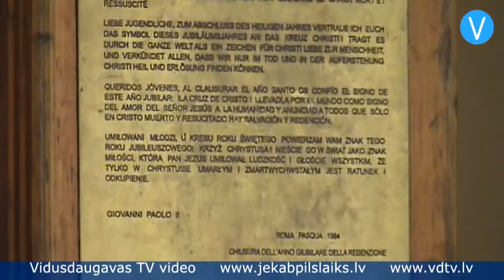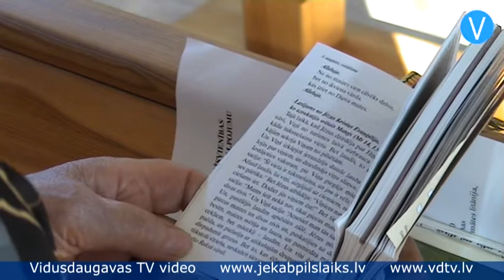Svētceļojumā caur Jēkabpili iet Pasaules jauniešu dienu krusts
Krustpils Vissvētās Trīsvienības Romas katoļu draudze augustā svin savu desmitgadi. Svinības sakritušas ar Pasaules jauniešu dienu krusta svētceļojumu Latvijā. Simbola pakājē lūgušies miljoniem cilvēku visos pasaules kontinentos, tostarp Jānis Pāvils II, Benedikts XVI un pāvests Fancisks.

    “Manuprāt, ka šis krusts, ko Jānis Pāvils II dāvināja jauniešiem, sakot: “Lūk, glābšanas un pestīšanas zīme, piedošanas zīme. Nesiet to pa visu pasauli!” ir kā vienotības krusts, kurš vieno visus, kas šo krustu uzlūko, kas šīm krustam pieskaras, un tādējādi, es ticu, saņem dziedināšanu, piedošanu un jaunu dzīvību,” teic Vidzemes Katoļu jauniešu centra vadītāja, šī krusta misijas koordinatore Gunta Ziemele.

    Latvijā šis krusts ir pirmo reizi. To latviešu jaunieši no lietuviešiem saņēma 27.jūlijā Krusta kalnā, Lietuvā. Pa Latviju krustu pavada četri latvieši.

    Velta Skolmeistere no Rīgas Svētā Alberta draudzes pirmo reizi Pasaules jauniešu dienu krustu ieraudzīja 2011.gadā, kad bija Spānijā, Madridē. Otrreiz ar simbolu sastapās pērn Brazīlijā, Riodežaneiro.

    “Pēdējā vakarā, tas notika pludmale, mēs visi trīs miljoni jauniešu lūdzāmies šī krusta priekšā. Mani ļoti aizkustināja brīdis, kad pāvests pēc savas uzrunas aicināja mūs visus nomesties ceļos. Tad visi šie trīs miljoni mēs bijām klusumā, mēs bijām uz ceļiem, turējām rokās krustiņus, kas mums katram bija iedoti. Tas brīdis ļāva man saprast, ka mēs visi esam viena ģimene, un katrs cilvēks ir mans brālis, mana māsa, mūs visus vieno tieši šis krusts,” izdzīvotajās emocijās dalās V.Skolmeistere.

    Speciāli misijai Latvijā piemiņai izveidoti koka krustiņi, lai katrs, kurš ir piegājis pie Pasaules jauniešu dienu krusta, mazo darinājumu varētu paņemt, ka simbolu tam, ka ir pieskāries šīm lielajam krustam.

    Krustpils katoļu draudzei lielā krusta uzņemšana ir kā dāvana 10.dzimšanas dienā.

    “Kad saņēmu to ziņu, likās dīvāni – Krustpils, jauniešu dienu ceļojošais krusts, ko jauniešiem dāvāja svētais Jānis Pāvils II. Es mēģinu tā saskatīt caur to visu tādas ļoti labas zīmes, ko Dievs sūta mums – jēkabpiliešiem, krustpiliešiem,” domā Krustpils katoļu draudzes priesteris Viktors Naglis.

    Zīmīgi, ka Krustpils dievnams iesvētīts Jāņa Pāvila II pontifikāta pēdējos gados, un draudzes gans Viktors Naglis savu priesterību iesāka 1993.gadā – tieši tajā gadā, kad Jānis Pāvils II apmeklēja Latviju.

    Krusta neatņemama līdzgaitniece ceļojuma ir Dievmātes glezna – ikona, kas nākusi no Romas. Tautā to sauc par sniega Dievmāti. Jo leģenda vēstī, ka pāvests vēlējies būvēt Dievmātei svētnīcu, bet nezinājis, kur? Augustā, kad ir viskarstākais laiks Itālijā un Romā, pēc ilgam lūgšanām un negulētām naktīm, kādā kalnu pakājē pāvests uz gāja zemi noklātu ar sniegu. Tā tur uzbūvēta svētnīca, kurā pats vērtīgākais ir šī Dievmātes glezna.

    “Priesterim likās, ka tas ir kaut kas ļoti veldzējošs, balts un tīrs, tāpēc arī Dievmātes tēls vienmēr tāds ir ticīgajam, kas šķiet balsts, tīrs, un arī sūrākajā brīdi tas, kas stiprina un veldzē,” skaidro priesteris.

    Pasaules jauniešu dienu krusts jau pabijis Liepājā, Saldū, Jelgavā, Kalnciemā Latvijas – Vācijas skautu sadraudzības nometnē, Rīgā, Lielvārdē, Skaistkalnē, Aizkrauklē, Jēkabpilī, tagad apceļo Latgali, bet 8.augustā to nodos Krievijai. Savukārt pēc divu nedēļu ceļojuma pa Krieviju, caur Latviju, Lietuvu un Poliju to vedīs uz Ukrainu.

    Aiga Kuzmina